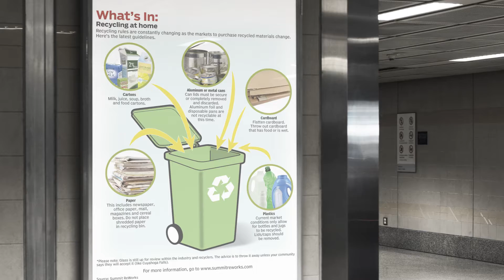Plastics: Meet the Team Fighting Plastic Pollution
In 2022, California passed the Plastic Waste Reduction Act (SB54). This is the most aggressive piece of anti-plastic legislation our country has ever seen, but SB54 almost didn't happen. Meet the people who made the impossible possible.